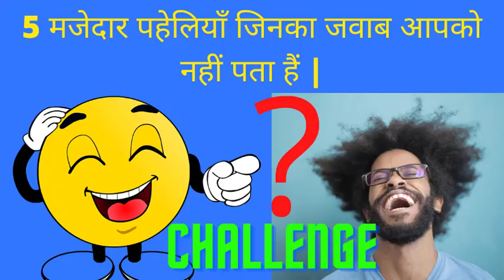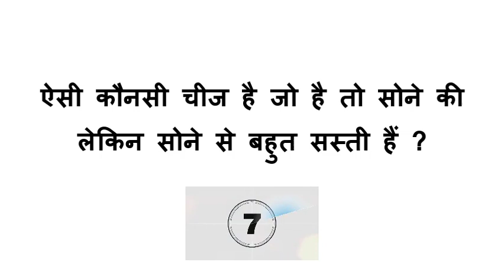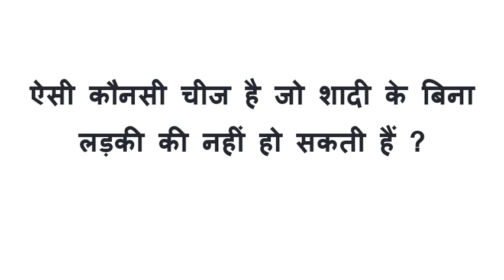ऐसी कौनसी चीज है जो शादी के बिना लड़की की नहीं हो सकती हैं ? | मजेदार और रोमांचक पहेलियाँ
ऐसी कौनसी चीज है जो शादी के बिना लड़की की नहीं हो सकती हैं ? | मजेदार और रोमांचक पहेलियाँ |  बेहतरीन और मजेदार पहेलियाँ

हैलो दोस्तो,
 यह वीडियों बहुत ही रोमांचक हैं | इस वीडियों में हम कुछ मजेदार पहेलियाँ बताएँगे | जो आपने शायद पहले कभी - भी नहीं सुनी होगी | विडीयों के अंत में हम आपको एक चुटकुला भी सुनाएँगे | तो वीडियों को अंत तक जरूर देखिएगा | वीडियों देखने के लिए धन्यवाद |
 अगर आपको हमारी वीडियों अच्छी लगी तो इसे लाइक करें | और अपने दोस्तों के शेयर करें | ऐसी ही इंटरेस्टिंग वीडियों हम समय – समय पर आपके लिए लाते रहते हैं | इसलिए आप इस चैनल को सब्सक्राइब भी जरूर करिए | कमेंट करके बताएँ की आपको ये वीडियों कैसी लगी | वीडियों के अंत में हमने एक चुटकुला ( Joke ) भी सुनाया हैं | आप पहेलियों को एक - एक भी देख सकते हैं | नीचे हमनें उन्हें चैप्टरों के रूप में बाँटा हैं |

Chapters : -
0:00 Welcome
0:18 पहेली 1
0:57 पहेली 2
1:35 पहेली 3
2:12 पहेली 4
2:49 पहेली 5
3:27 Joke
3:42 Ending